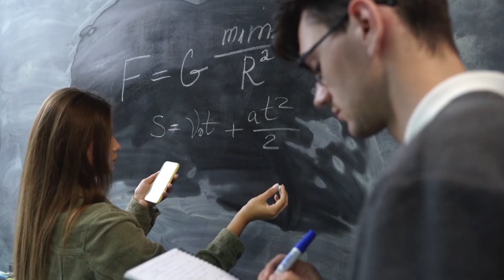Proibição celulares na escola - 30/09/24 - Câmara Municipal de Criciúma